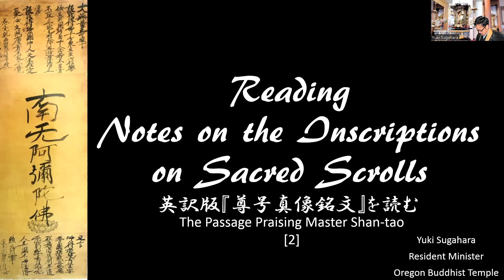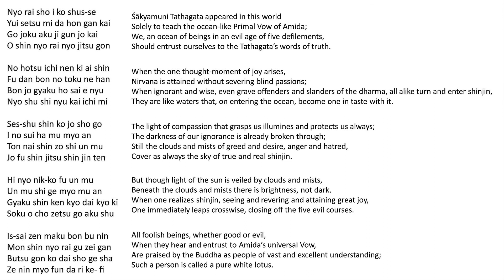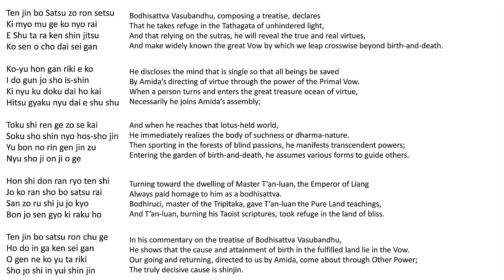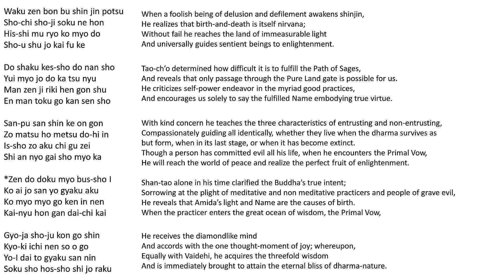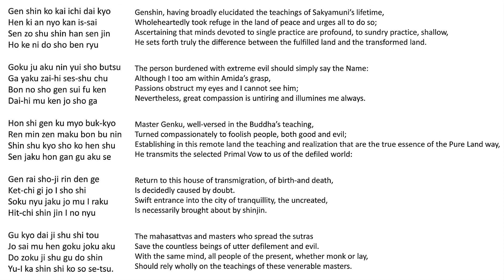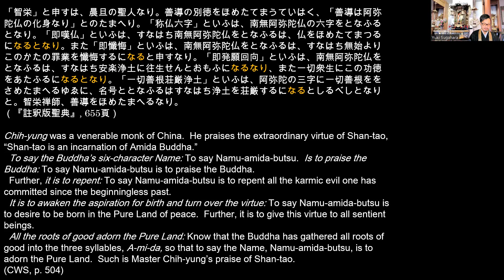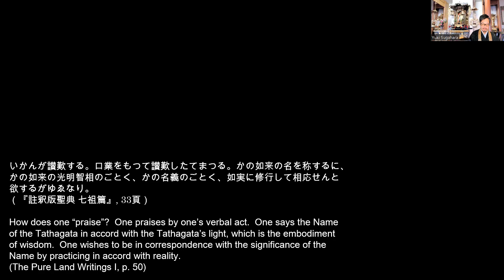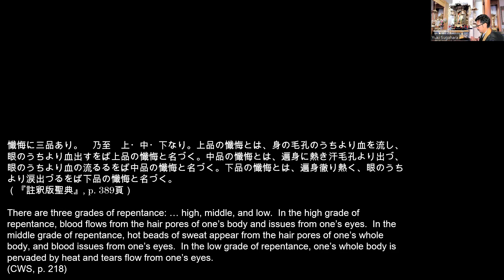Reading Notes on the Inscriptions on Sacred Scrolls: Passage on Praising Master Shan tao [2]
Today’s Contents: Reading Notes on the Inscriptions on Sacred Scrolls Passage on Praising Master Shan-tao [2]

Opening 00:00:00
Explanation 00:12:47